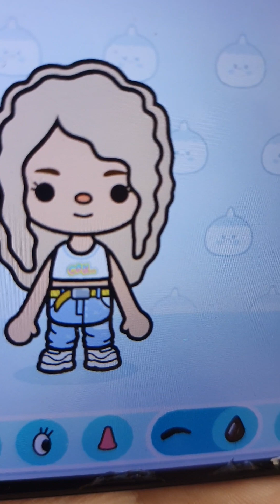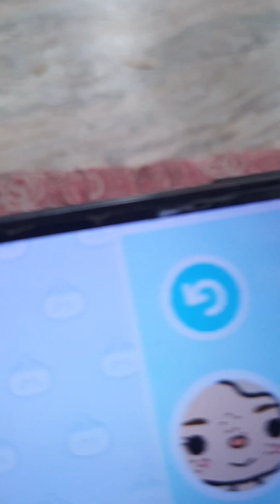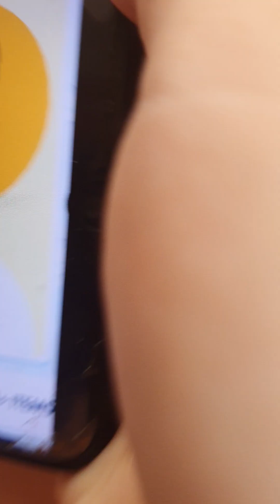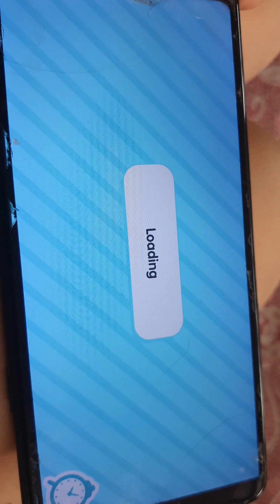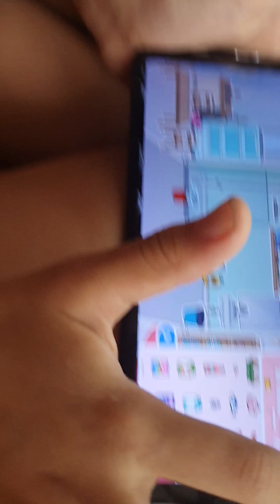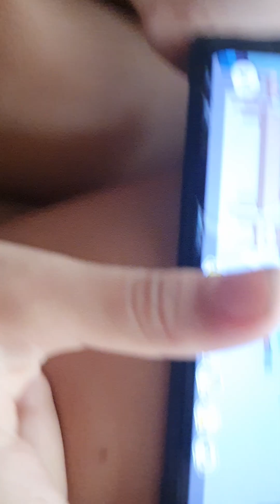12 April 2023